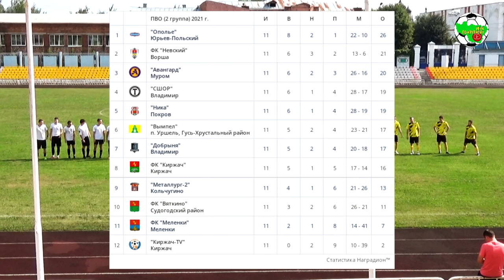Добрыня - СШОР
"Добрыня" (Владимир) 1:0 "СШОР" (Владимир)